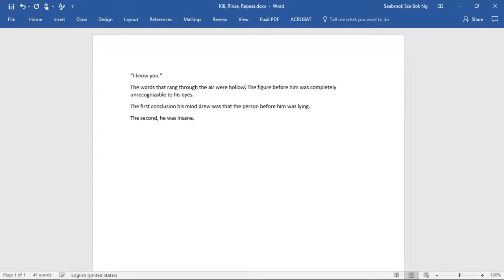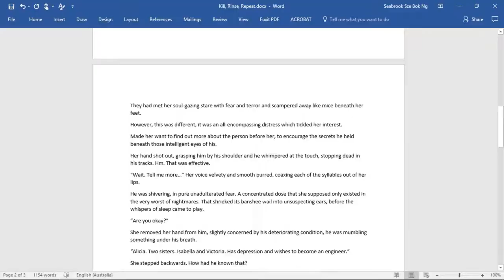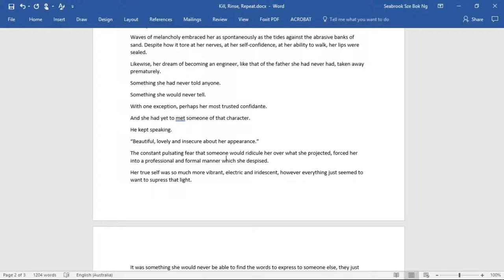Creative Writing Timelapse | Anime Nyan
Hi everyone, this is just a timelapse of some of my writing, because I thought it looked pretty nice!! :') Hope you enjoyed!